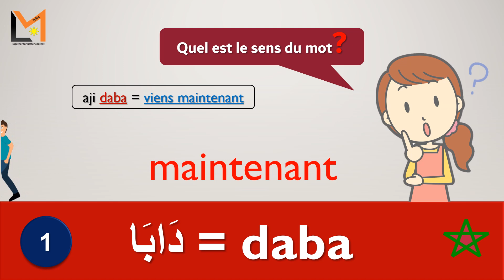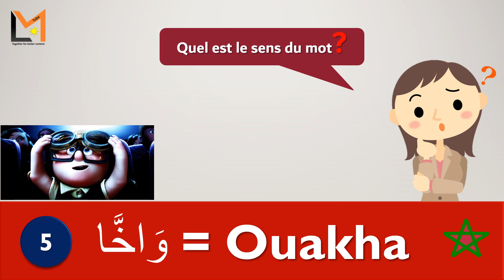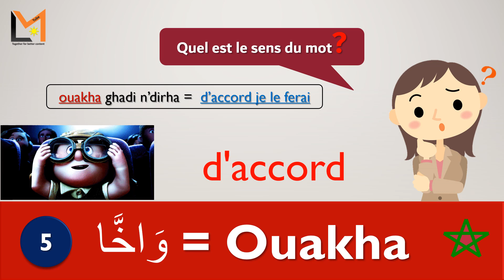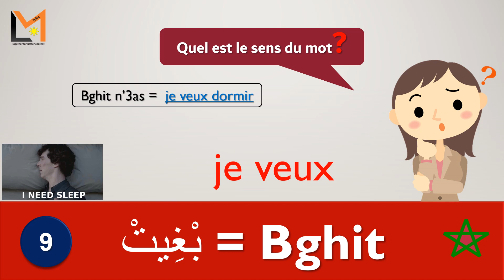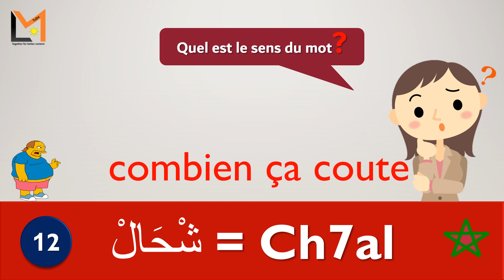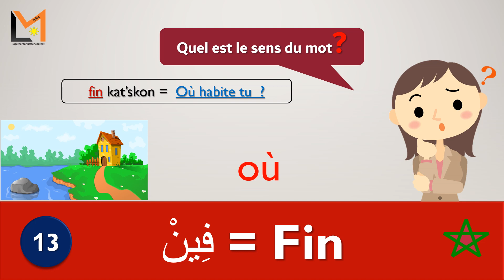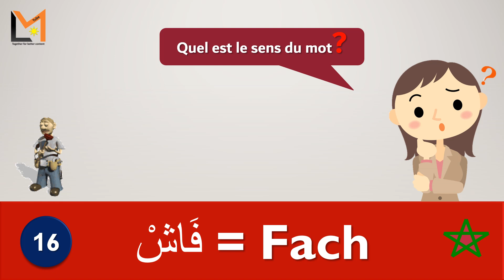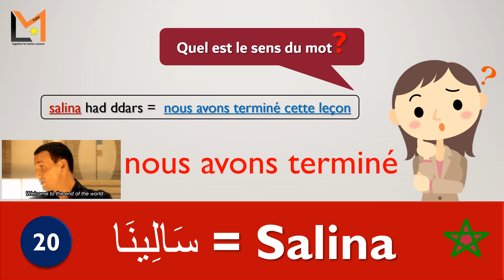N'allez pas au Maroc si vous ne connaissez pas ces phrases